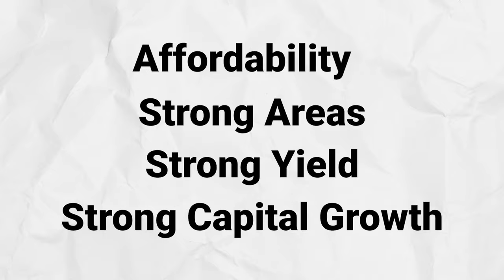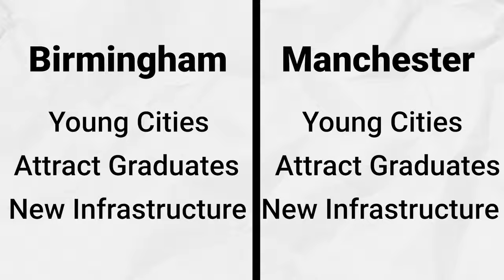Starting again in property? This is what I'd do.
Starting over is something we all wish we could do at times.

Mistakes wouldn’t be made and money could be saved.

What would you do if you could start all over again?

Watch this video to find out exactly what Rob would do and where he would invest to save himself time and money.